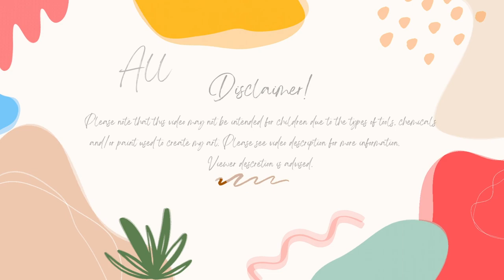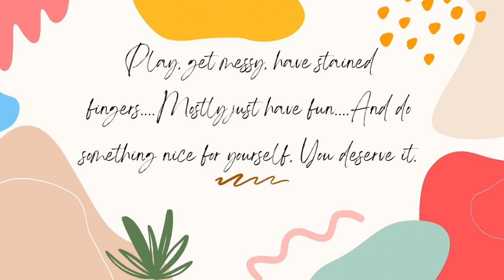My Week In Review 11-19-23 To 12-2-23